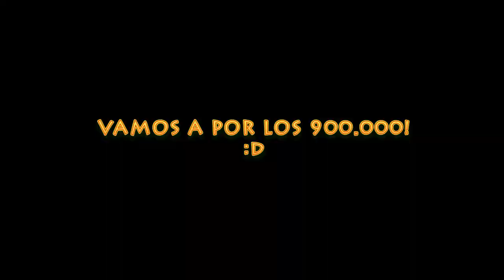CORAZÓN FOLANO | 800.000 Suscriptores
MINECRAFT ▼

LIGAS POKÉMON ▼

MÁS JUEGOS ▼